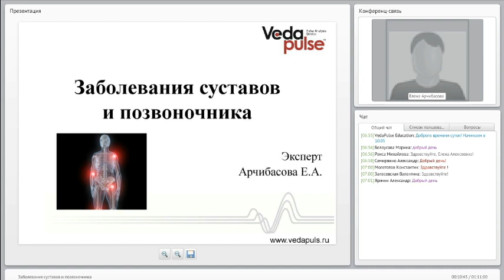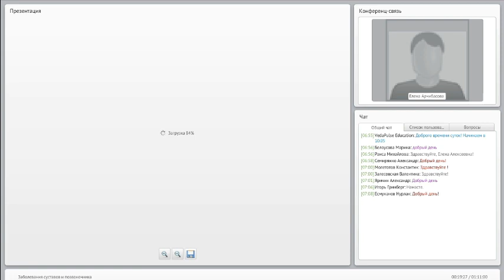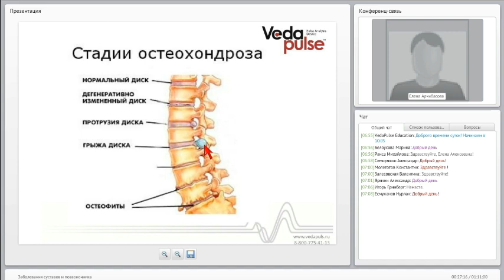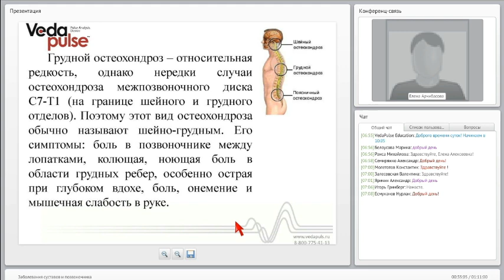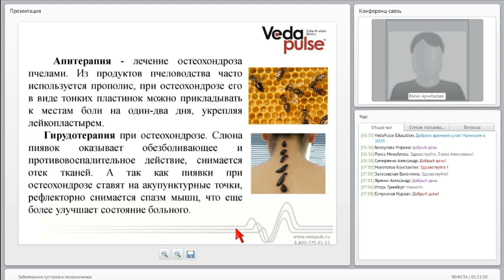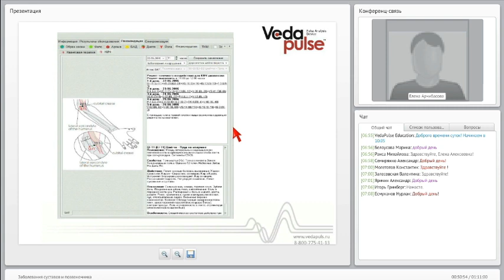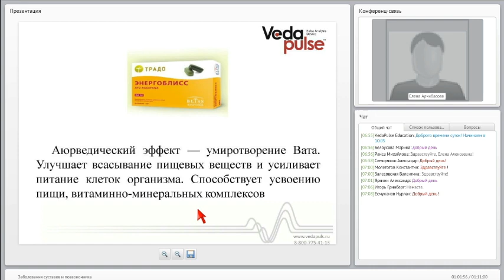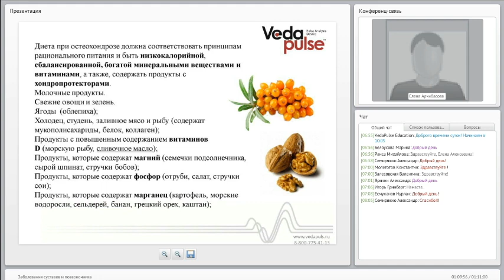Заболевания суставов и позвоночника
Вебинар посвящен таким заболеваниям суставов и позвоночника, как остеохондроз и артроз.
На вебинаре эксперт расскажет Вам о причинах и клинических проявлениях остеохондроза и артроза.
Также вы узнаете об аюрведических подходах в терапии данных заболеваний. Будут проанализированы индексы "ВедаПульс" при заболеваниях суставов и позвоночника.